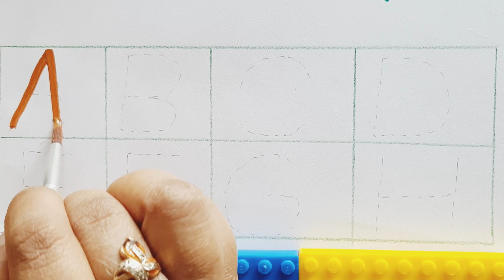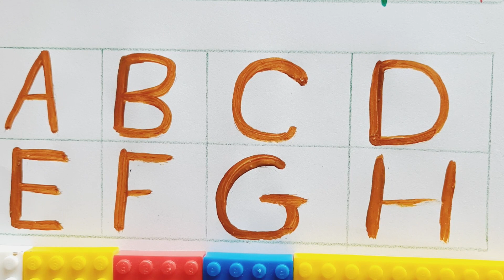abcd,A for Apple🍎,Alphabets,abc learning for toddler#abcsong,Nursery rhymes#abcde#KuKuClass#english